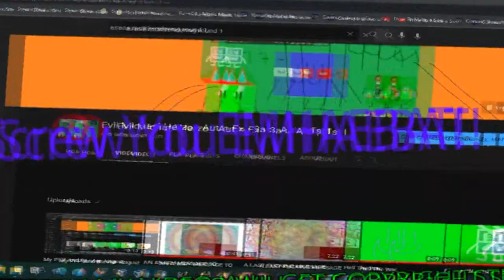SO TOMORROW @Anti-Globoexe @ChannelHackedByDavidL_jr_LOL SAY SHUT UP